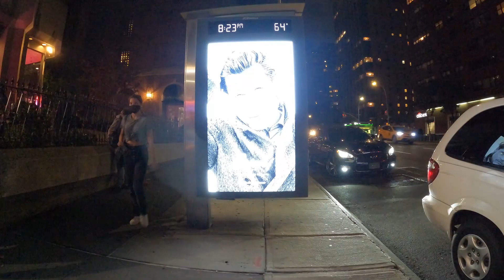Riding around Manhattan, September 26, 2020 Night